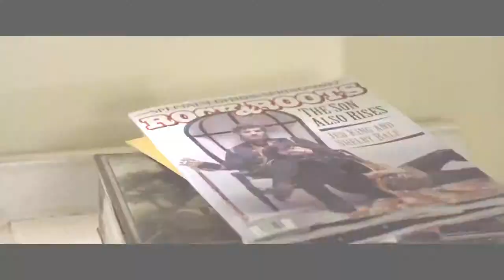THE SONG Movie #1 Official Trailer Alan Powell, Ali Faulkner, Cailtlin Nicol Thomas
Plot:
Aspiring singer-songwriter Jed King is struggling to catch a break and escape the long shadow of his famous father when he reluctantly agrees to a gig at a local vineyard harvest festival. Jed meets the vineyard owner's daughter, Rose, and a romance quickly blooms. Soon after their wedding, Jed writes Rose "The Song," which becomes a breakout hit. Suddenly thrust into a life of stardom and a world of temptation, his life and marriage begin to fall apart.

Cast:
Alan Powel
Ali Faulkner
Caitlin Nicol
Danny Vinson